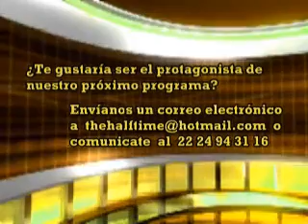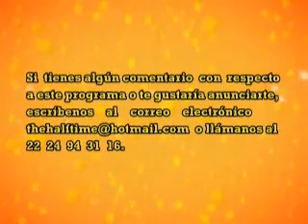The Halftime Show "Caballeros Águila Marching Band" - Parte 2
Segunda parte  del primer y único programa de Marching por televisión en el estado de Puebla.

"Caballeros Águila Marching Band"
Cetis 67 - Cholula, Puebla.

-Domingos a las 8:30 am con su repetición los sábados a las 6:00pm por  canal 30 de Ultravisión.
- Lunes a las 5pm con su repetición los viernes a las 6:00 pm por canal 60 e internet de MetrópoliTv.